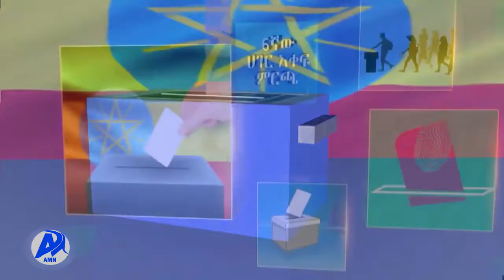6ኛው ሀገር አቀፍ ምርጫ አዲስ ሚዲያ ኔትወርክ ሐምሌ 2/2013 ዓ.ም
በርካታ መራጭ የተሳተፉበት 6ኛው ሃገራዊ ምርጫ ሰላማዊ፣ ታማኒ እና ፍትሃዊ እንደነበር ብዙዎች ዘንድ ሲነሳ ቆይቷል፡፡
በምርጫው እለት የፖለቲካ ፓርቲዎች ይህንኑ በመገናኛ ብዙሃን መስክረዋል፡፡